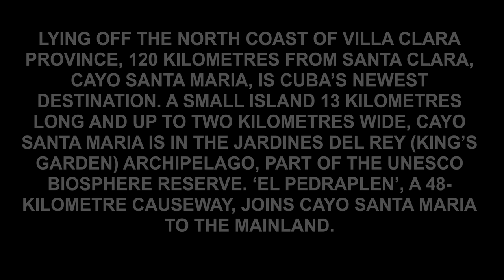Here's How I Traveled To The Santa Clara Airport Over The Long Bridge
Heading to the airport over the long bridge - Grand Memories Cayo Santa Maria

Stunning white-sand beaches and crystal clear waters in the beautiful key of Cayo Santa Maria set the tone for an unforgettable family-friendly vacation at Grand Memories Santa Maria. Spacious guestrooms are available in a variety of room categories perfect for families, friends and groups looking for an authentic Cuban vacation. Lounge by the dazzling pools, enjoy a variety of non-motorized water sports, or work out at fitness centre. Children will have a great time at the Kids Club, which features a play area with supervised games and activities. With ‘Stay at 1, Play at 2’, guests can enjoy access to all restaurants, entertainment and pool areas at the adjacent Memories Paraiso Beach Resort.

The resort also features an adults-only section, Sanctuary at Grand Memories Santa Maria, for guests over the age of 18. Sanctuary guests can enjoy an exclusive tropical getaway with premium amenities such as complimentary 24-hour room service, a cigar room, and more.